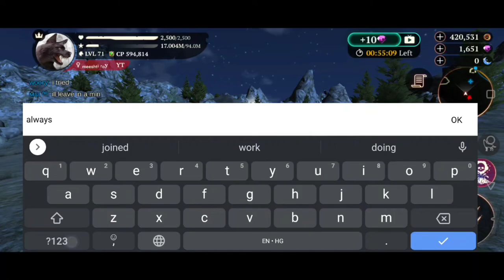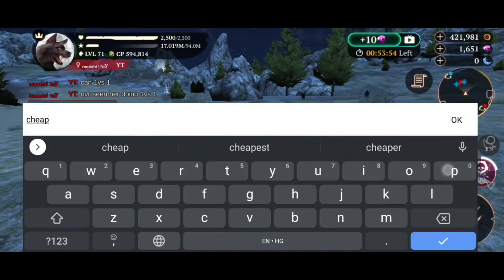The Wolf PVP 6 vs 1 ORIGINAL & UN-CUT !!!! Salty Tryhards 900K ( ememies friend & proxies )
They decided to bully me ..but i aint one of them (who does 4 vs 1) ...a kill for a kill is the least you would achieve. i wish i could have said GoodGame/GG to the rest of you...but no you wasnt worth it !! Grinding goats vs Me !